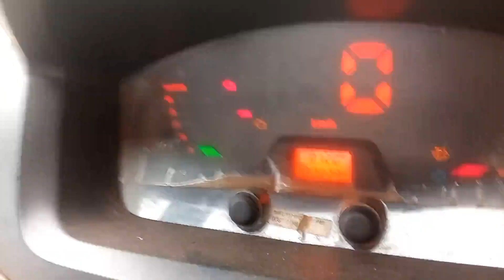ASHOKLEYLAND DostPlusRLS 4x2PickUp 2022